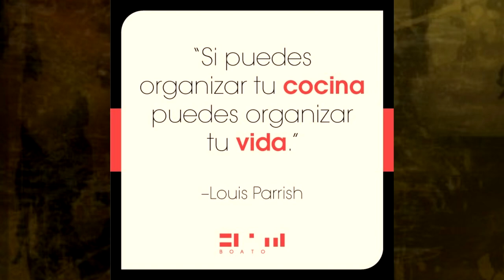Spanish Verb Builder 8 M to P SIN música LightSpeed Spanish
we are pleased to offer you a fantastic opportunity to increase your Spanish verb vocabulary quickly. Here we use cutting edge techniques to get the verbs fixed in your mind, forever.